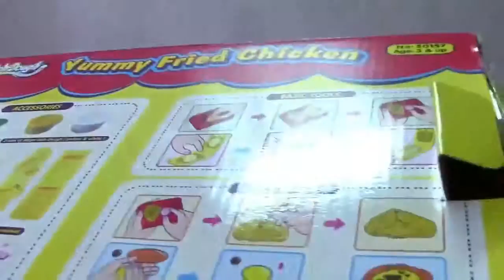Doh dough Yummy Fried Chicken Playset with Toy Story 3 Buzz Play Dough Fun Like Play Doh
Play Doh Hello Kitty Donut   DIY Donuts Hello Kitty Playdough ハローキティ   キャラクター

KINDER EGGS SMURFS 2 PEPPA PIG AND HELLO KITTY HUEVOS KINDER PITUFOS 2 PEPPA PIG Y HELLO KITTY

Bag of Toys #10 Toy Story, Buzz Lightyear, Jessie, Rex, Hamm, Mr. Potato Head, Mrs. Potato Headx